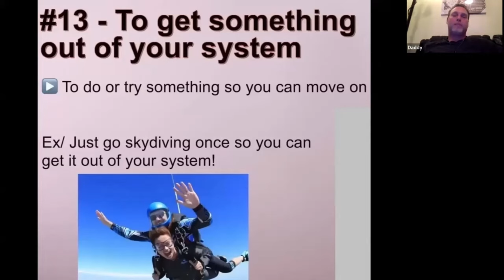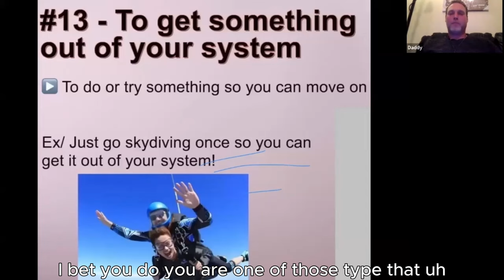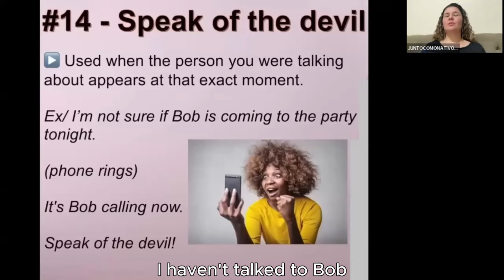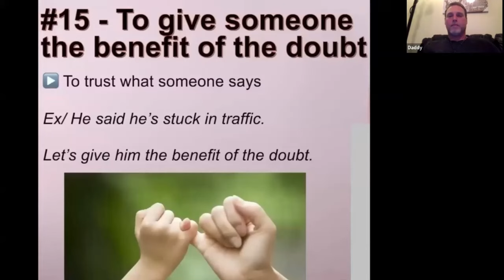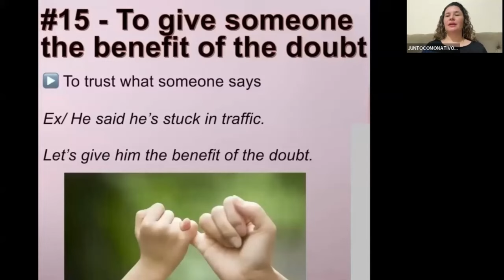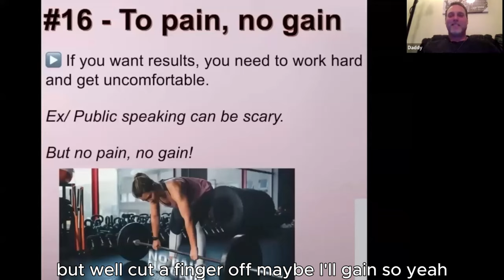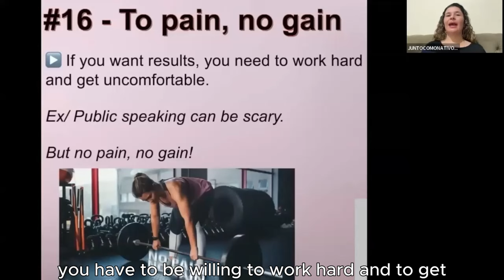COMO USAR A EXPRESSÃO “HANG IN THERE?” Do 13 ao 16